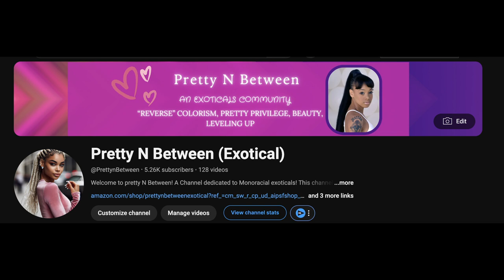Adult Bullies & Thier Mistreatment Towards Exoticals